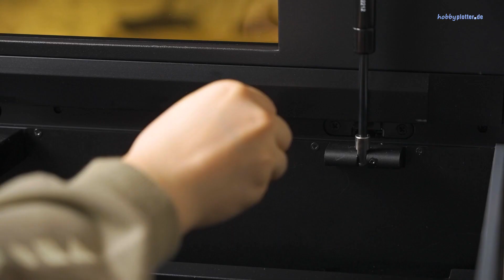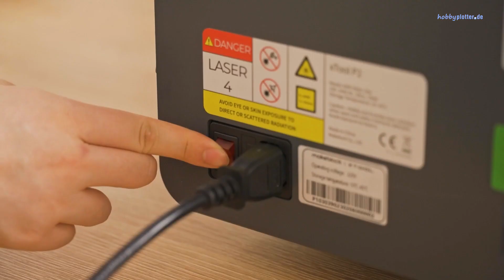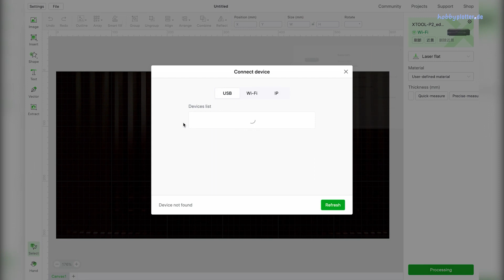xTool P2 Laser - Unboxing & Aufbau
Was steckt drin im neuen xTool P2? Wir zeigen es euch und begleiten euch Schritt für Schritt beim Aufbau.

Ihr seid noch unsicher, ob der xTool P2 der Richtige für euch ist?

Weitere Ideen, Tipps und Trick´s rund um das Thema Plotten und Lasern gibt´s hier:ᐅ